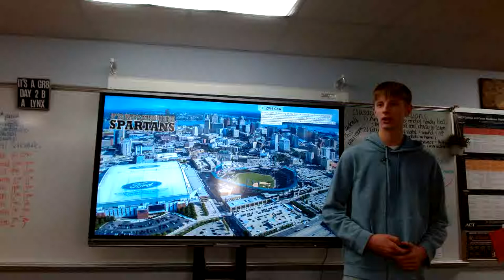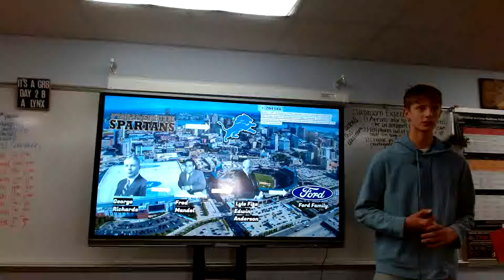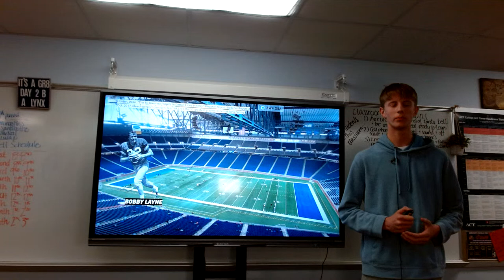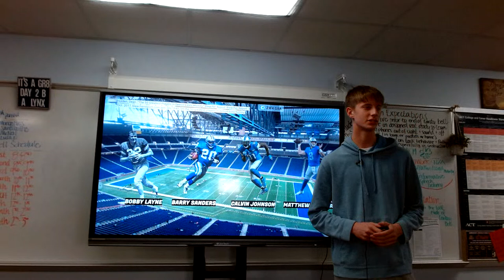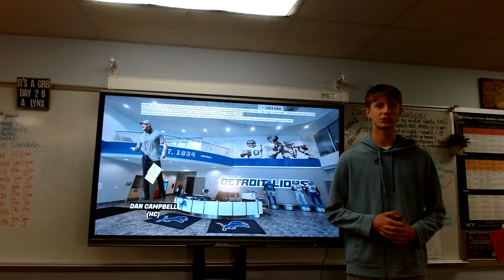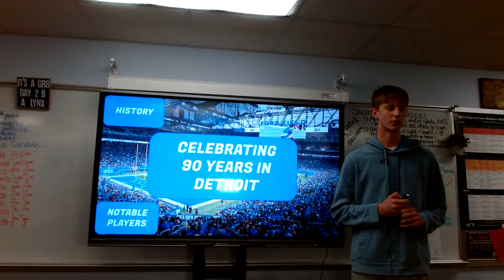Aiden Sandbothe : Informative (Detroit Lions)